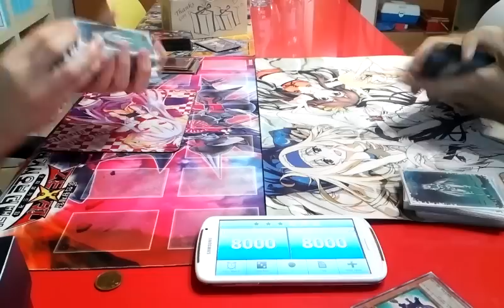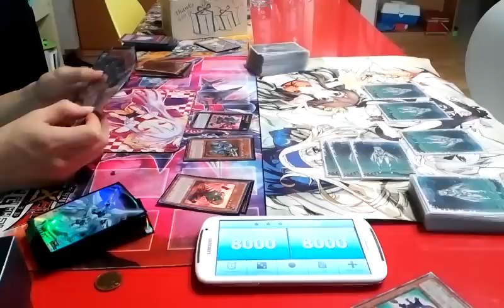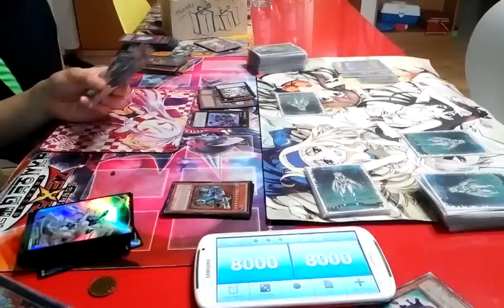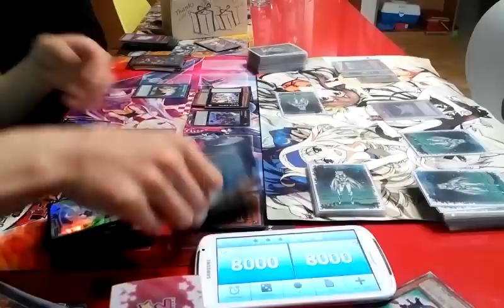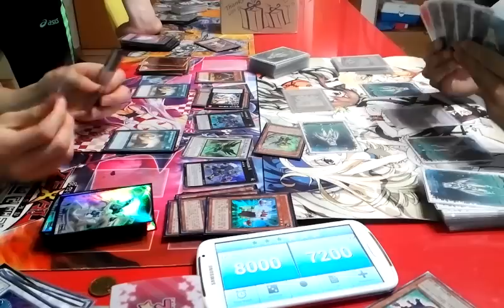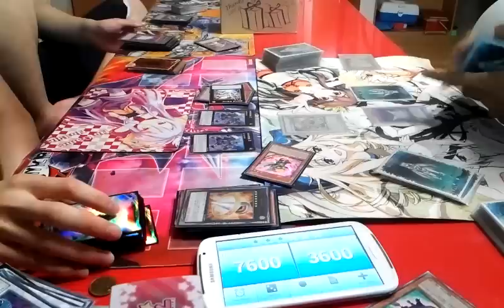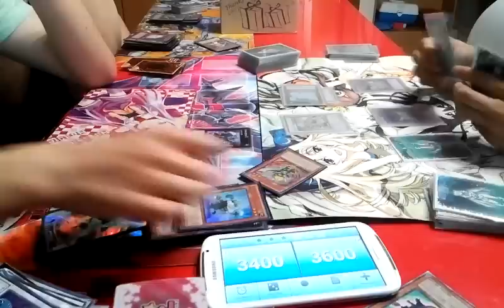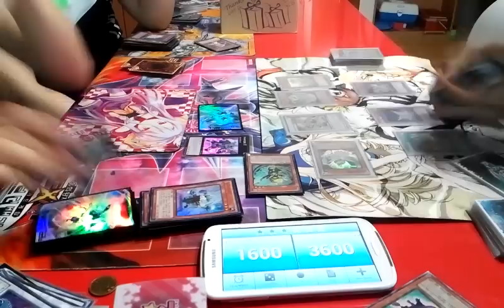유패) 유희왕- 기아기아 VS 가스타 -때리지마 때리지 말라공!-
이거 오늘 올릴 영상 아닌뎈ㅋㅋ